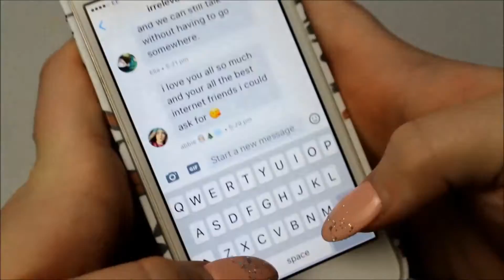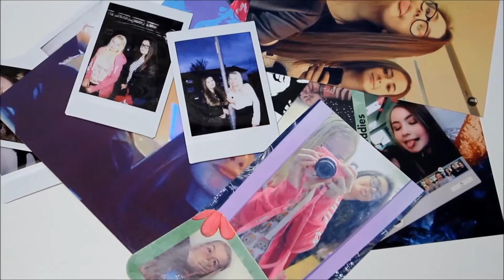INTERNET FRIENDS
okay so this weeks theme is social media week and i thought i'd dedicate this video to every single one of my internet friend, i love you all so much, no matter how far or close we live, you'll always be here in my heart

this video did take a while woops sorry for the quite late upload :)

hey guys, welcome back to irrelevant teens. i'm your monday and i'm irrelevant hey hey. hope you're having a wonderful monday!

frequently asked questions:
what do you film on? the canon eos 700d
what do you edit on? windows movie maker

bye felicia